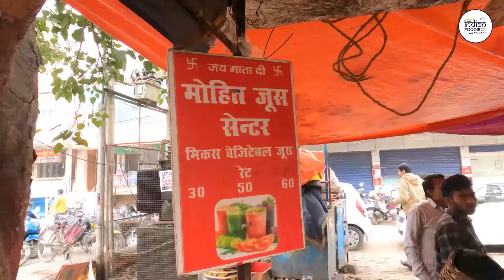40 प्रकार का जूस मिलता हैं यहाँ 😱🥤 Indian Foodie Kalakar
40 प्रकार का जूस मिलता हैं यहाँ 😱🥤 Indian Foodie Kalakar

14 Popular Street Foods of India, Indian Roadside Food
Aloo Aur Shakarkand ki Chaat.
Vada Pav, Mumbai Roadside Recipe.
Masala Chai Or Masala Tea.
Punjabi Samosa.
Vegetable Cheese Grilled Sandwich.
Pani Puri, Mumbai Roadside Pani Puri, Golgappa.
Khajur Imli ki Chutney.
Ragda Pattice.

Top 5 Cities to Enjoy the Best Street Food in India
Delhi. Bite into gastronomic flavours that Delhi has to offer. ...
Amritsar. Other than its magnificent attractions, Amritsar also offers a vast spread of Punjabi culture in the form of its food. ...
Kolkata. ...
Indore. ...
Lucknow.

best food city in india
best street food city in the world
which state has best street food in india
best street food in india
best city for non veg food in india
name the city which is well known as street food capital of india
street food capital of india
best state for food in india
food street vv puram
vv puram
food street in bangalore
kolkata street food
omr food street
best street food in delhi
kora food street
street food in chennai
street food in hyderabad
best street food near me
anna nagar food street
street food meaning in hindi
korean street food
kora food street anna nagar

vietnamese street food rodjulian com
dlf street food
street food has always been delicious in india rodjulian com
olive street food cafe
kora food street
chennai street food
famous street food in delhi
restaurants near me
korean street food
street food by punjab grill
vv puram